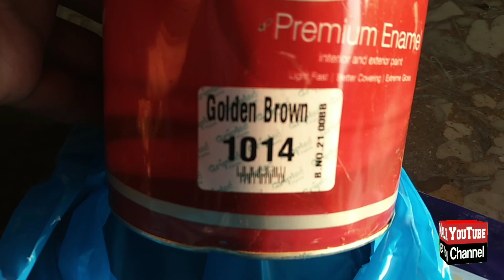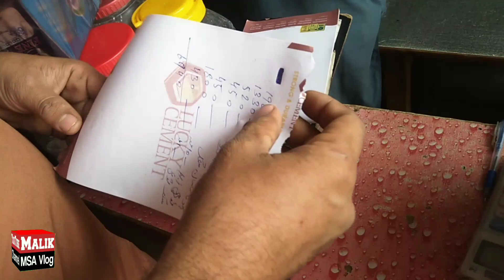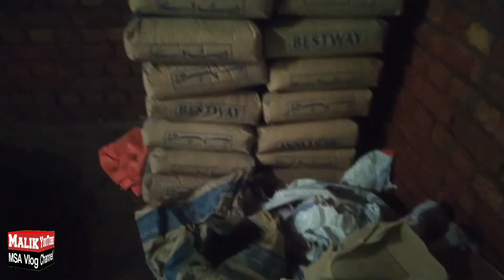Episode 2 Sunday morning Ajj Ghar me buhat Kam kia | kala Rao Fish Fry | Village Vlog youtube